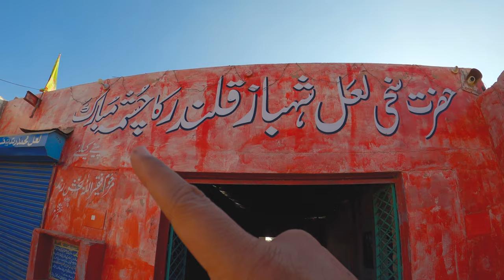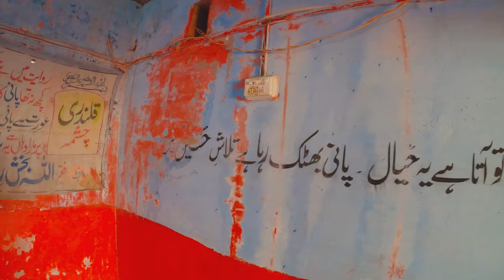Lal Bagh Sehwan Sharif || وہ کنواں، جس سے موتی نکلتے ہیں || EP-14 - Exploring the Indus Valley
Welcome to  @M.ATraveller

Our Journey of Exploring the Indus Valley is continue. In  EP-14 , we are going to Explore
Lal Bagh Sehwan Sharif
وہ کنواں، جس سے موتی نکلتے ہیں

🌍 History of sehwansharif 👇
sehwansharif was the capital of King Sambos, who was defeated by Alexander in 326 BC. A large tell called Kafir Qila (castle of the pagans) is located at the centre of the city.

Sehwan was conquered by Muhammad bin Qasim in 711 from son of the King Dahir, and three centuries later by Mahmud of Ghazni in 1026. In all the subsequent dynastic struggles of Sindh, Sehwan continued to feature prominently. It was held successively by the Sumrahs, the Summas, the Arghuns and the Tarkhans. It was the capital of Thatta Kingdom,[10] when an abortive attempt was made by the Mughal emperor Humayun to capture it on his way to Umarkot in 1542, but it finally fell to his son Akbar in 1590s. After the Mughals, it was ruled by Kalhoras and Talpurs.

💌 About Hazrat lalshahbazqalandar 👇

Hazrat Sayyid Usman Marwandi, (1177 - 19 February 1274) popularly known as Lal Shahbaz Qalandar (لعل شھباز قلندر), was a Sufi saint and poet of present-day Pakistan and Afghanistan.

Born to Sayyid Ibrahim Kabiruddin al-Mujab, first custodian of Imam Husayn Shrine, in Marwand, Sistan, Lal Shahbaz Qalandar eventually settled in Sindh and helped many people in converting to Islam and was revered by the local Sindhi population. Lal Shahbaz Qalandar had also been reputed for performing many miracles and was seen as a very holy figure in Sindh.